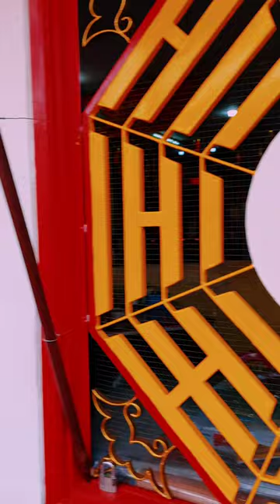Yang GEULIS di Pulo Geulis Bogor